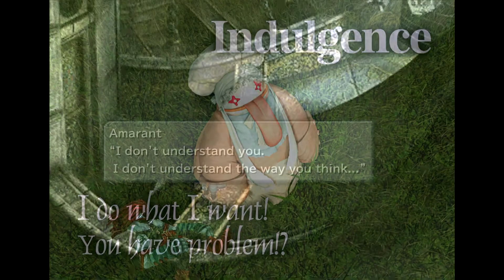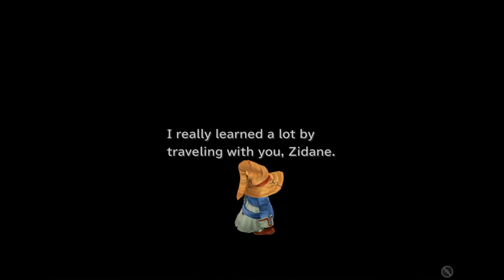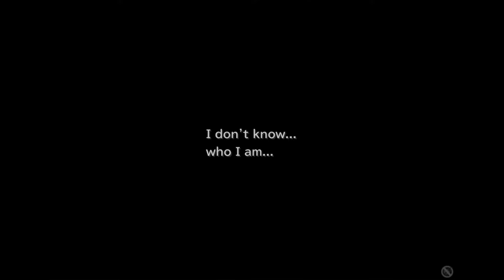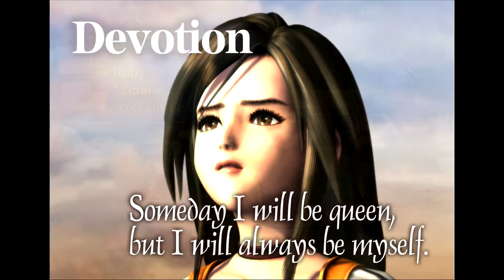Final Fantasy IX: A Love Letter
Final Fantasy IX is my favorite game in the entire Final Fantasy franchise. Why has it remained my favorite in the series and why can't giants like Final Fantasy VI and Final Fantasy VII topple it? IX's unique in some ways, despite being an homage to past games, a return to the roots of the series and a pretty stereotypical fantasy tale on its surface. Sometimes things are just done well.

► Music from Final Fantasy VII, Final Fantasy IX

Visit Uzerfriendly at, I join in on their weekly Talk Show, Geek Talk